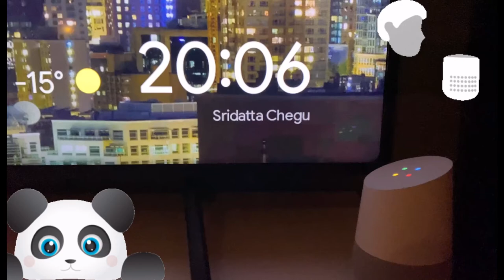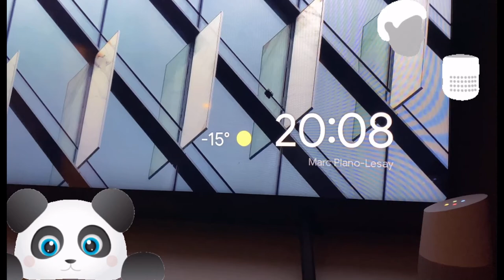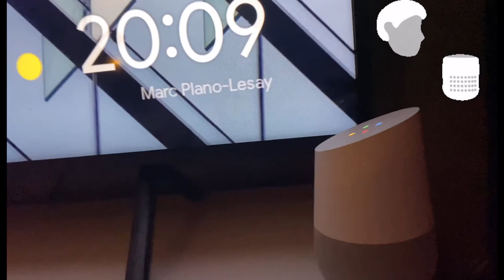Google Home Test // Lets Try voice assistant